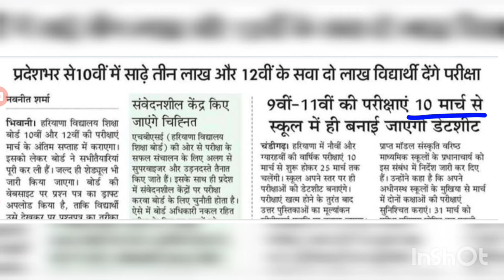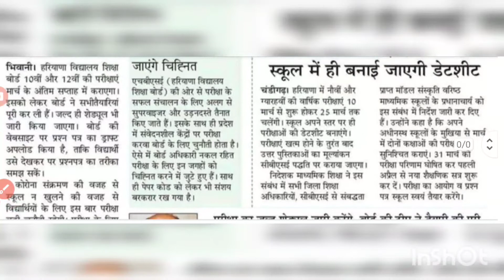हरियाणा 10th &12th मार्च 2022 बोर्ड एग्जाम बड़ी खबर |HBSE 10th &12th exam date 2022